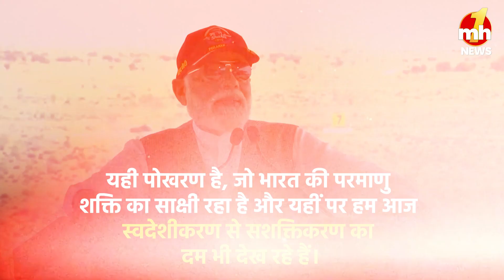पोखरण में सेना ने दिखाई स्वदेशी हथियारों की ताकत